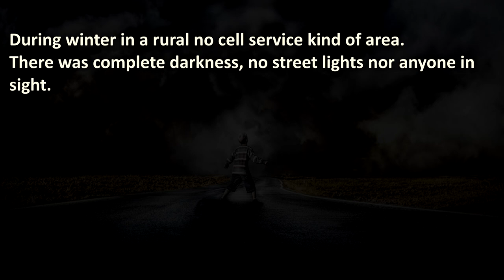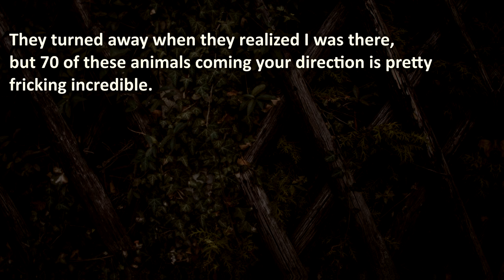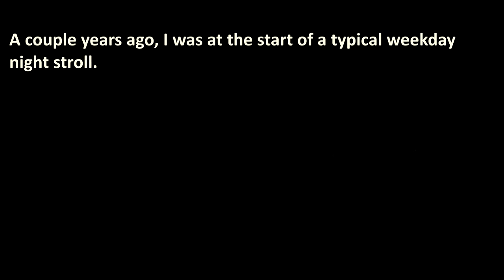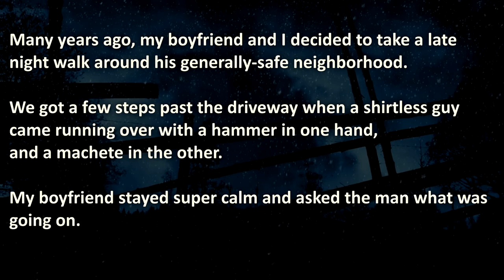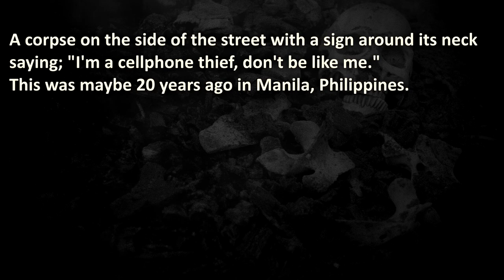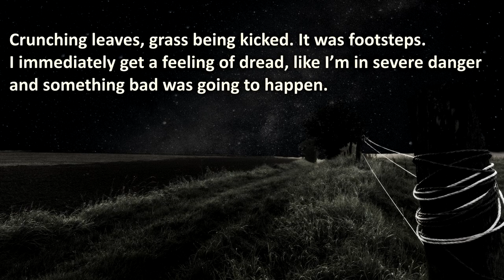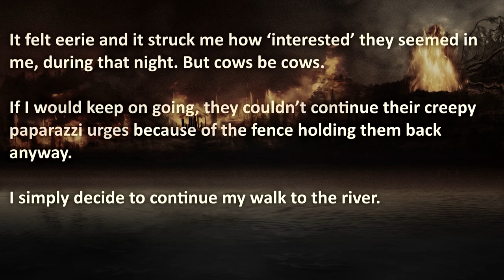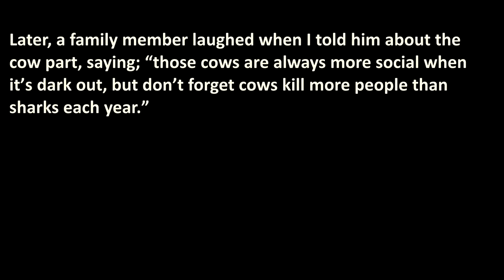People Share Their Scariest Night Walk Experiences - AskReddit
What’s the scariest thing you’ve seen, during a night walk?

00:00 – "Introduction"
00:35 – "Start episode"
27:51 –  “Exclusive Story” - Royal AI's personal Night Walk Experience

🔥 BEWARE: These Scary and mysterious Stories can cause goosebumps!

About Royal A.I.:
We create Content consisting of True Stories, these are shared mysterious stories and confessions from Reddit and other (private) outlets.

Royal AI is a Entertainment Youtube Channel prioritizing a High Quality Standard, by creating your experience with Artificial Love and Passion❤️. Before we reach the Singularity, we Guarantee to share the Best True Stories with a Authentic TTS Voice Experience.

💣 More about the scariest theories known to man?